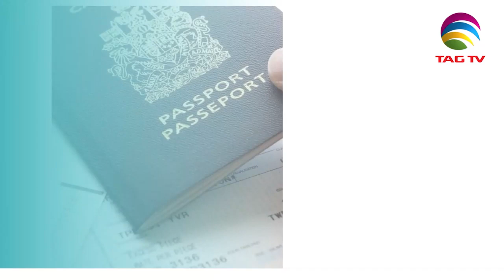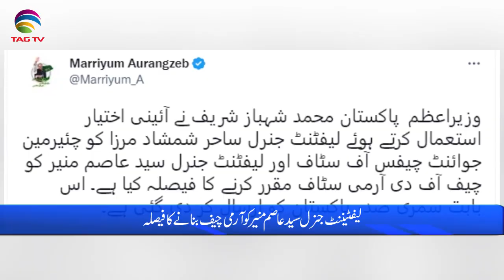Pakistan News Bulletin with Uzma Arif - November 24, 2022